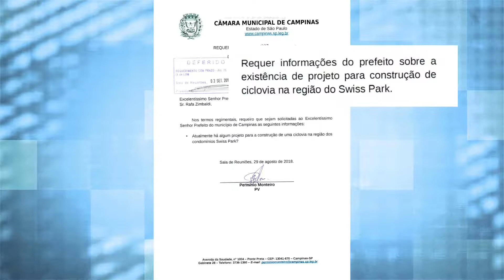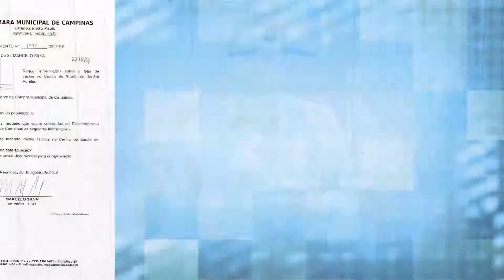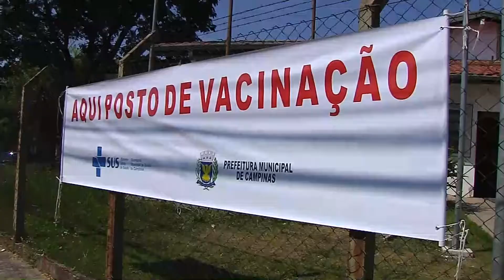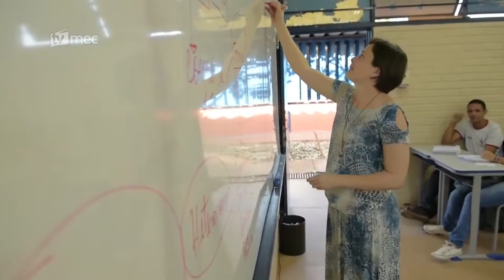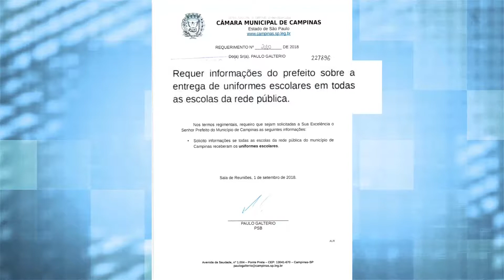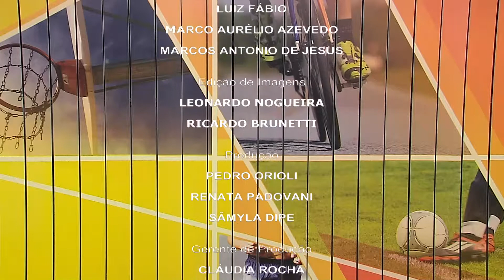Jornal Câmara Notícia 2ª edição 05/09/2018